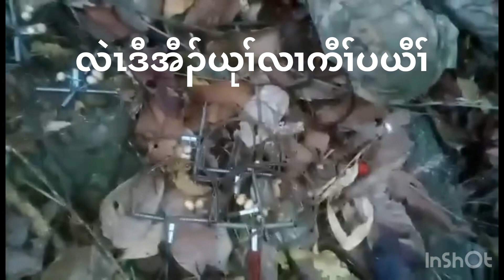လဲၤယုခးအီၣ်ယုၢ်လၢkaw thoo lay န့ၢ်ဖါန့